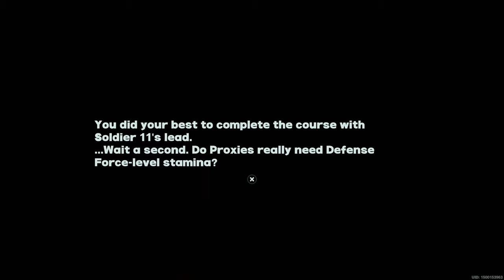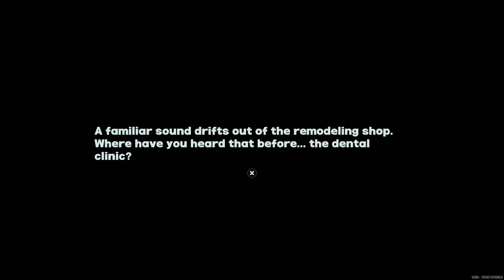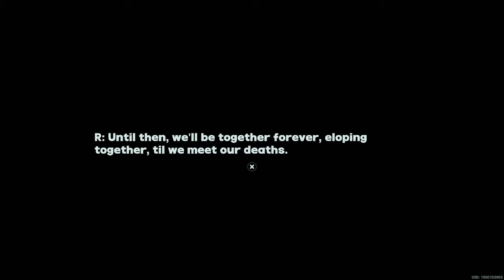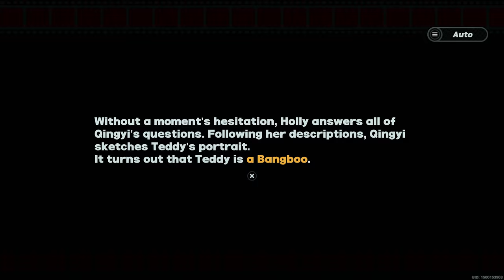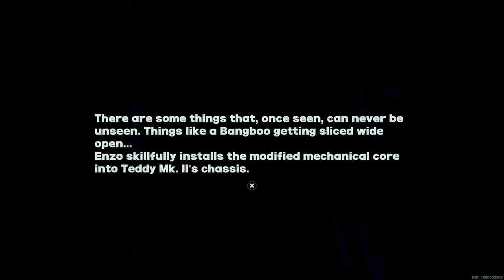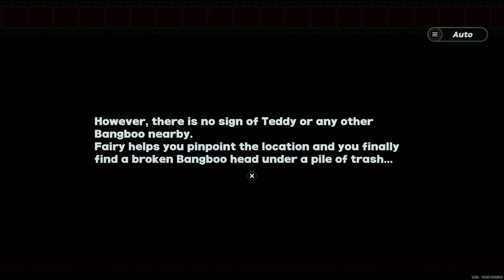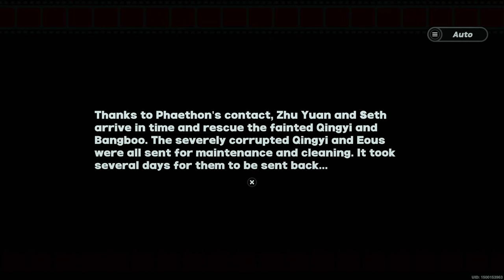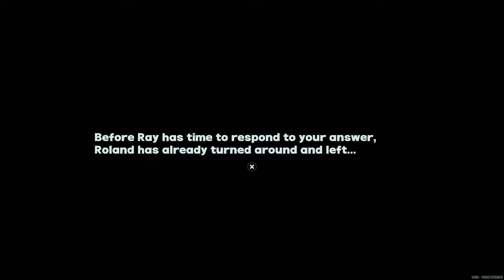Zenless Zone Zero Walkthrough part 32 (Japanese Voices)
Welcome to New Eridu — Where Humanity Rises Anew!

Zenless Zone Zero is an all-new 3D action game from HoYoverse that takes place in a near future, with the world plagued by a mysterious disaster known as "Hollows."

Dual Identities, a Singular Experience

In the near future, a mysterious natural disaster known as "Hollows" has occurred. A new kind of city has emerged in this disaster-ridden world — New Eridu. This last oasis has mastered the technology to co-exist with Hollows and is home to a whole host of chaotic, boisterous, dangerous, and very active factions. As a professional Proxy, you play a crucial role in linking the city and the Hollows. Your story awaits.

Build Your Squad and Fight Fast-Paced Battles

Zenless Zone Zero is an all-new 3D action game from HoYoverse, here to provide a thrilling combat experience. Build a squad of up to three and begin your assault with Basic and Special Attacks. Dodge and Parry to neutralize your opponents' counterattacks, and when they're Stunned, unleash a powerful combo of Chain Attacks to finish them off! Remember, different opponents have different traits, and it would be prudent to use their weaknesses to your advantage.

Immerse Yourself in the Unique Style and Music

Zenless Zone Zero has a unique visual style and design. With its carefully crafted character expressions and fluid movements, you'll easily feel immersed in the fascinating world as you embark on your own journey~ And of course, every VIP deserves their very own soundtrack, so you'll also have emotional beats full of drip to accompany you in each unforgettable moment~

Various Factions and Stories Entwined

Random Play can't operate without videotapes, and Proxies can't operate without Agents. In New Eridu, customers from all walks will come knocking. So don't be fooled by their innocent and cute appearances, don't be afraid of those who tower over you and look dangerous, and don't turn away the fluffy ones who might shed fur all over your spotless floor. Go and talk with them, learn about their unique experiences, and allow them to become your friends and allies. After all, this is a long path, and only with companions will you be able to walk far~

Zenless Zone Zero (PS5) Playthrough/Walkthrough/Gameplay
No Commentary